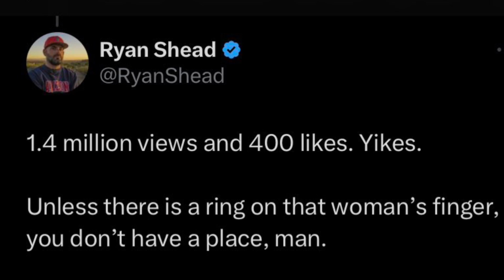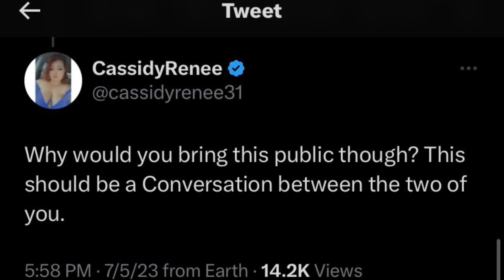Keke Palmer's Boyfriend Faces Backlash For Tweeting About Her Outfit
Keke Palmer's Boyfriend, Darius Jackson, calls her out on social media for wearing an outfit at the Usher's Las Vegas residency. What are your thoughts on today's topic?